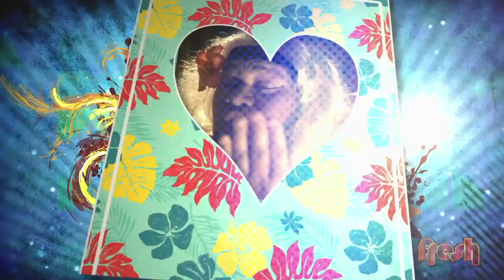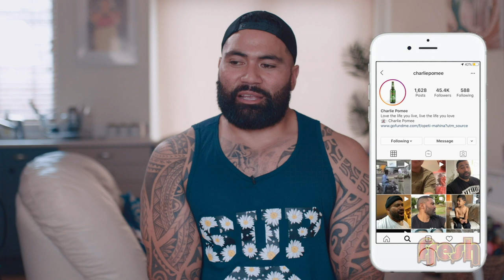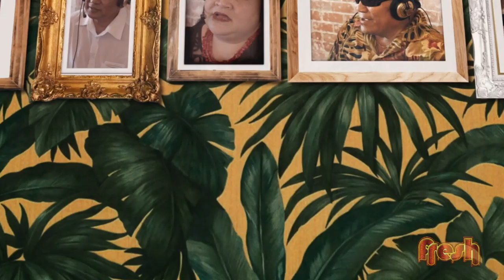Fresh Season 10 Episode 13 - Hosted by Charlie Pome'e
This week we got Three Houses Down front man Charlie Pome’e taking over the show! Our girls Pati and Des tip us about the beautiful Malu and will Tana get a second date in Elders in Your Ears?? We also get a sneak peek into the busy life of Charlie Pome’e in his My World!